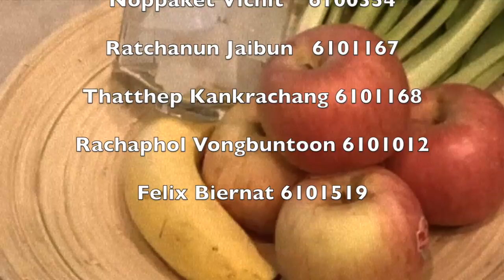Cooking Show ( Life & Environment)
group members:

Rangsima Arie 6100914
Noppaket Vichit 6100354
Ratchanun Jaibun 6101167
Thatthep Kankrachang 6101168
Rachaphol Vongbuntoon 6101012
Felix Biernat 6109519